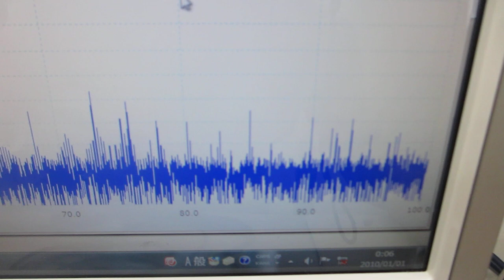超音波伝搬現象の分類に基づいた、超音波プローブの製造技術（超音波システム研究所）